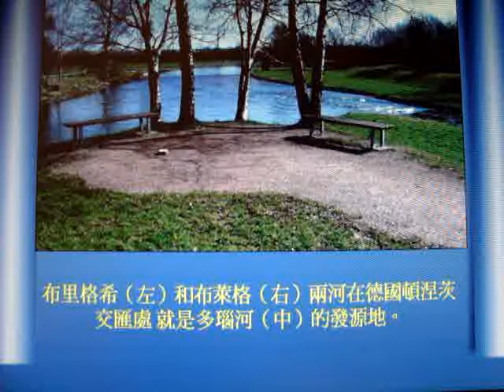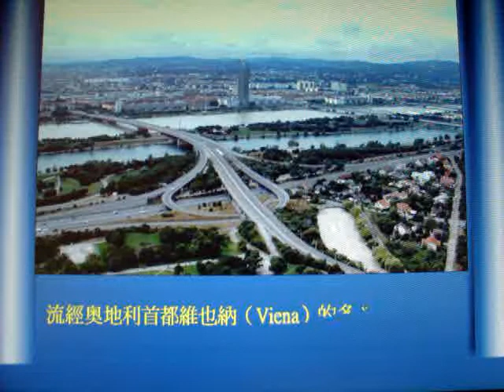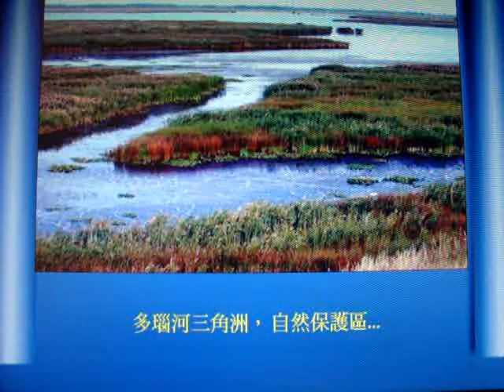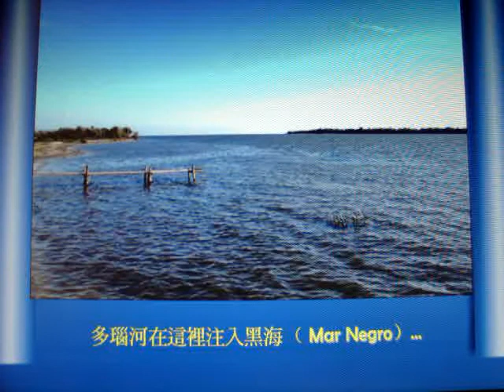Blue Danube 藍色多瑙河 全程美景 (Music)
Blue Danube 藍色多瑙河 (Music) .. 全程美景